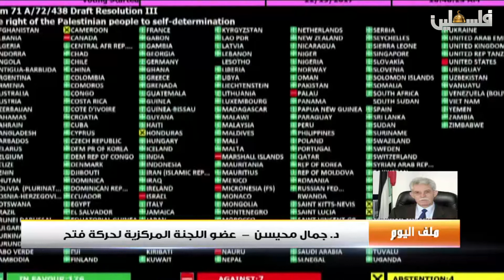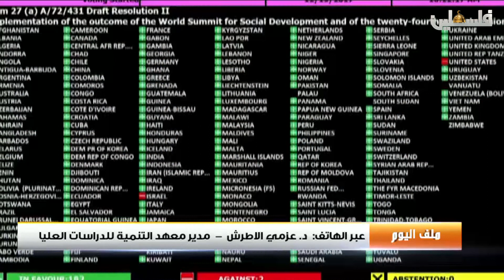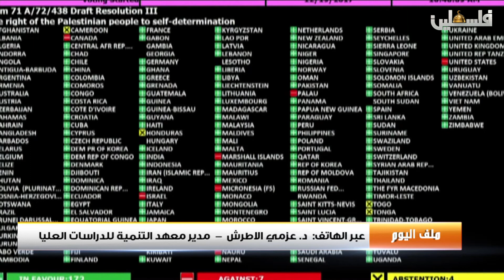ملف اليوم – صوت العالم إلى جانب فلسطين – 19/12/2017